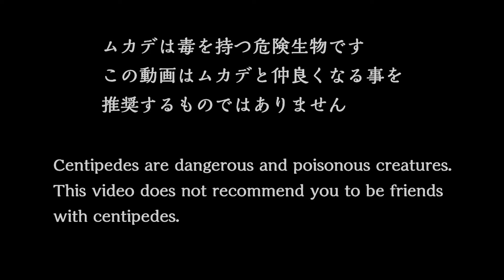トビズムカデと仲良くなるプロセス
最善のムカデ対策、それは、ムカデに名前を付けて可愛がる事です。約3か月にわたる「ムカディゴンちゃん」との触れ合いを通して、最終的に私は「ムカデハンドリング」が出来るようになってしまいました。危険なので皆さんはマネしないでくださいね。

00:54 さわってみたい
02:17 見よ！ムカデの造形美！
04:20 ムカデハンドリング